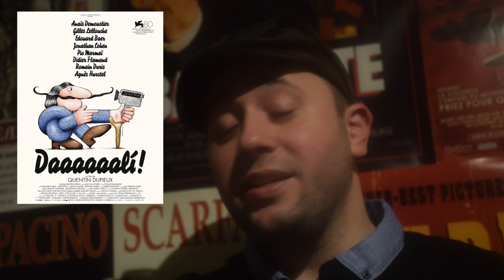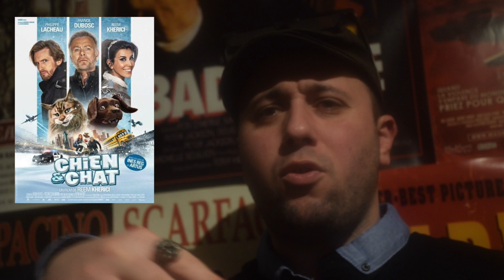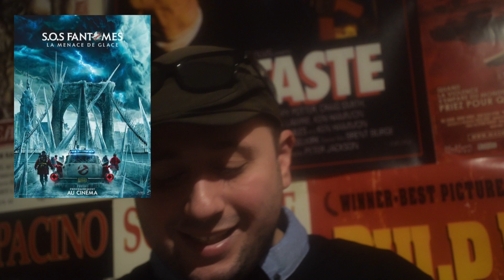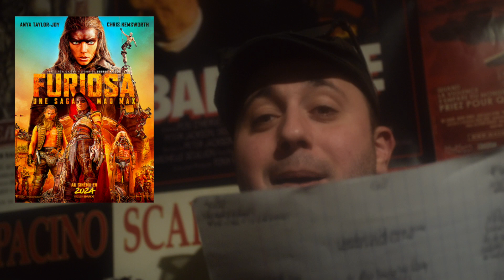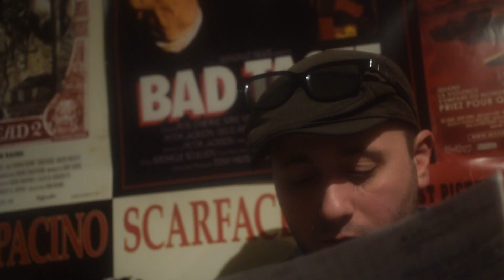BILAN DE LA CHAÎNE + SORTIES 2024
Bonjour à tous, 3ème et dernière partie consacrée au bilan de la chaîne sur l'année qui vient de se finir et l'avenir niveau contenu et les sorties ciné pour 2024!!! Bonne vidéo les amis 🎬🎬🎬